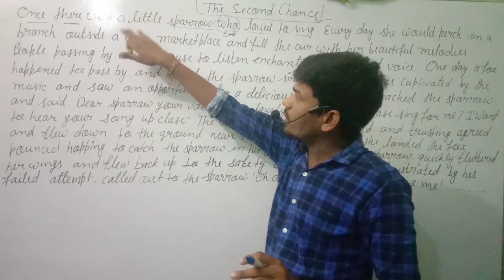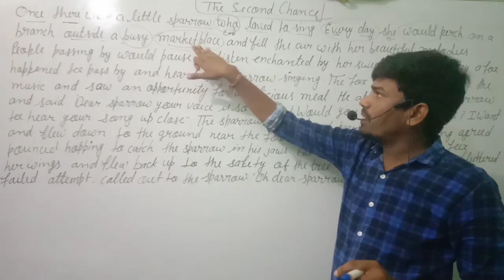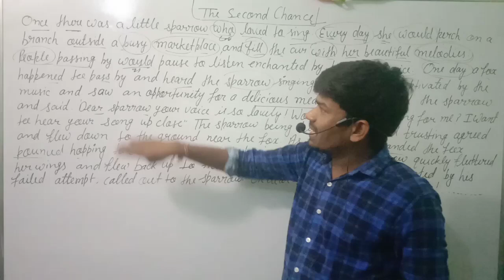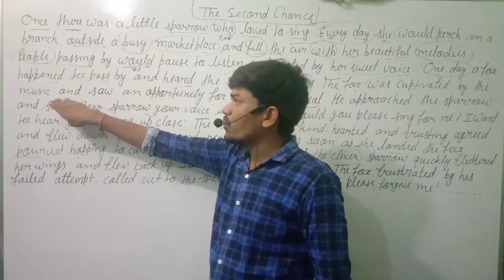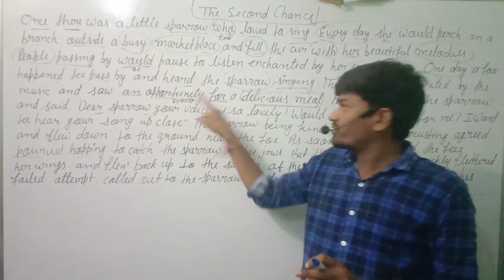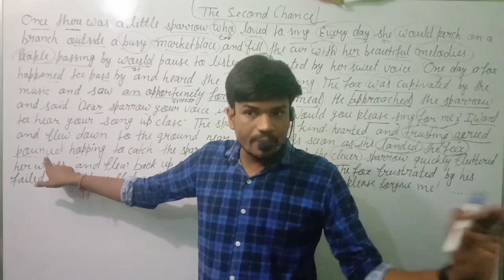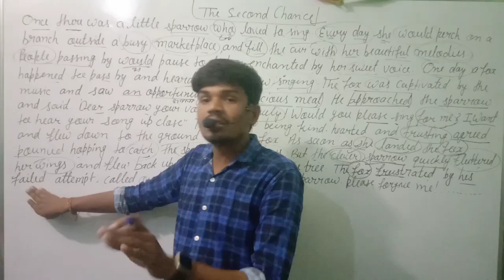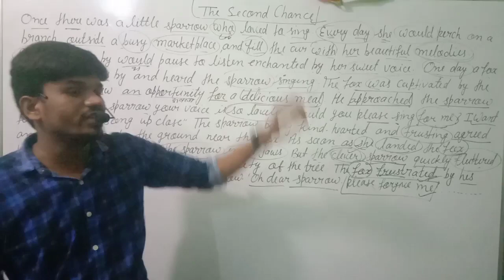by Ambey Public School